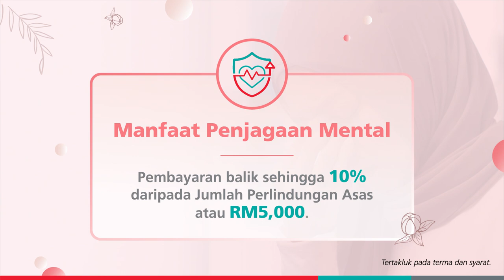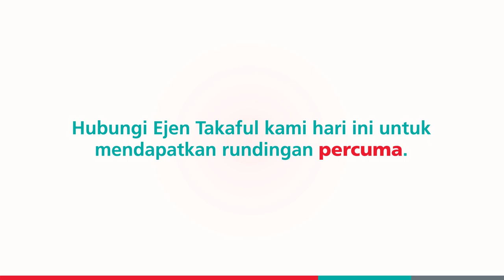Video PruBSN Anggun (Penyelesaian Masalah Wanita)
Apakah penyelesaian yang boleh membantu wanita memenuhi keperluan di setiap peringkat kehidupan mereka yang berbeza?
Tonton video PruBSN Anggun ini dan hubungi Ejen Takaful kami di